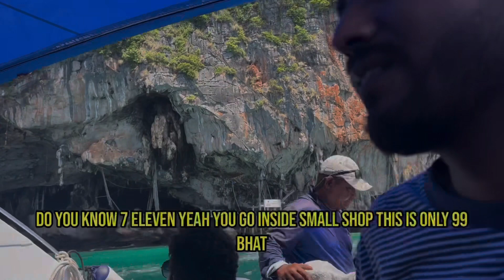NATURE BEAUTY PHI PHI ISLANDS | SCUBA DIVING | CRUISE | MUNDINA NILDANA | KANNADA VLOGS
Phi Phi Island is a popular tourist destination located in the Andaman Sea, off the west coast of Thailand. It is part of the Krabi Province and consists of a group of six islands, with the two main ones being Phi Phi Don and Phi Phi Leh

Phi Phi Leh, on the other hand, is smaller and uninhabited. It gained international recognition after being featured in the movie "The Beach" starring Leonardo DiCaprio. Maya Bay, located on Phi Phi Leh, became a major tourist attraction due to its pristine beauty.

Maya Beach remains an iconic destination, and its closure serves as a reminder of the importance of responsible tourism and conservation efforts in preserving delicate natural environments for generations to come.

For speed boat and cruise we paid  2300THB per person
And for Scuba diving it is separate charges around 1200 THB per person
If you  want to use long tail boat it is 500THB per person

Category    - Music
License      - Standard YouTube licence
                       Instasamka-otklyuchayu-telefon
                       Let me love you by  DJ Snake,Justin Bieber